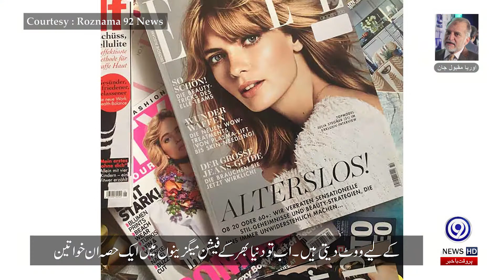Is Pakistani Politics And Journalism Will Fall | Daily Column | Orya Maqbool Jan | 9 News HD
IS Pakistani Politics and Journalism Will Fall In Pakistan | Orya Maqbool Jan | 9 News HD

Pakistani politics and journalism will fall so low in terms of its ideals that its standard of leadership will become a "crowd puller" in common parlance. Crowd is a group of disorganized and scattered people in every language of the world who gather in one place without any order or purpose. Crowds of people in the bazaars are also called "crowds", because everyone goes there with their own work. The market is a place to meet the needs of all kinds of people anyway. Buying a home bargain, getting a haircut from a barber, going to a tea house to pass the time, having fun in a theater or cinema hall, eating the food of your choice or buying a new book or magazine all belong to the same market.

 They turn to the one who meets their needs. Everyone has the same destination but different goals. Whenever the work is completed, he takes the path to his home. Much has been written on Crowd's psychology, and writers on social psychology around the world have commented on the collective condition of the crowd. The people in the crowd scatter in a moment of fear, gather aimlessly at a spectacle, in case of an accident or fire, they must come together to enjoy the situation.

In the same way, if looting is taking place somewhere, there will be a large number of fortune tellers from the crowd, who will raise their hands and make their way home. A crowd of people gathered in one place for a purpose. Anyone who has for the past few years called the novice and nascent leaders in Pakistani politics meetings "crowd pullers" has the right name.

 But the sign of the country's misfortune and declining standards is that there are leaders around The crowd gathers, journalists present it as a hope for the future, and even more cruel is the fact that those leaders begin to consider themselves equal to Lenin, Mao Zedong or Nelson Mandela.

Flattery is a beautiful trap that brings these leaders to a point of superiority where they become blind and when their hopes are dashed, their facial expressions reveal their inner defeat. Are His latest expression was seen on the faces of Maryam Nawaz and others who appeared on the stage at the PDM meeting and on the very Minar of Pakistan a few years ago today, it was seen on the face of Imran Khan when he was on the Long March.

They were looking for a shortage of the required number to leave. These frustrating moments come upon such leaders because the people around them keep convincing them that a large number of people are obsessed with their madmen, widows and butterflies. There are those who can lay their lives on them. Journalists, columnists, writers and intellectuals present their image to these leaders in such a flawless and beautiful way that they fall in love with themselves. These writers are compelled by shallow leaders like them.

They write their speeches, make them into phrases that resonate with the applause of the crowd, explain to them global, local, regional and national politics in simple words and make them believe that now world politics They understand Gree very well. All of these "writers" are like "get-through guides" for leaders who are printed just to pass exams for students who are out of school. These "writers" are The pulse of individuals does not fall in front of any intelligent, educated and real leader.